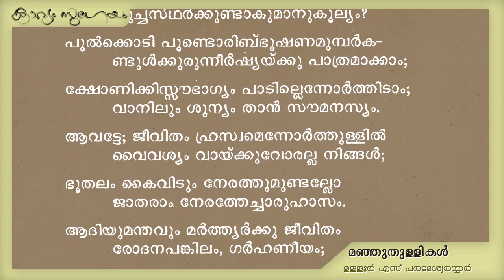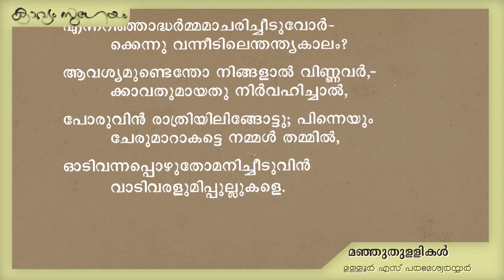Manjuthullikal|മഞ്ഞുതുള്ളികൾ|Ulloor S. Parameswara Iyer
. മഞ്ഞുതുള്ളികൾ -ഉള്ളൂർ എസ് പരമേശ്വരയ്യർ